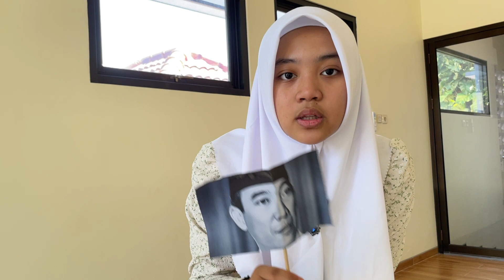Alycia April Safira